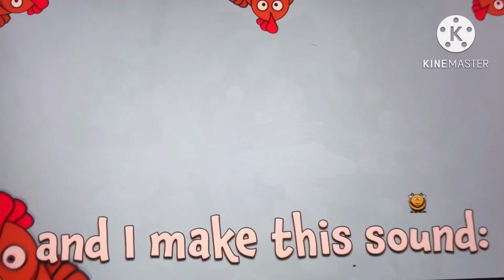What Animal Am I Stampede Add Round 2